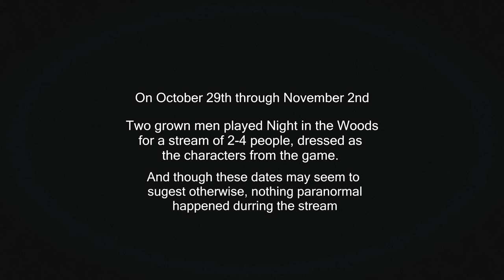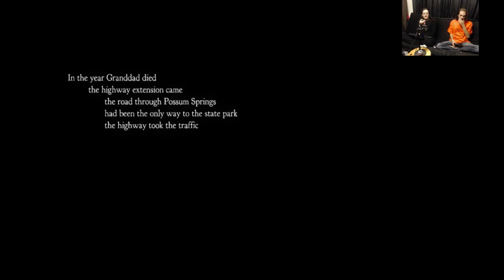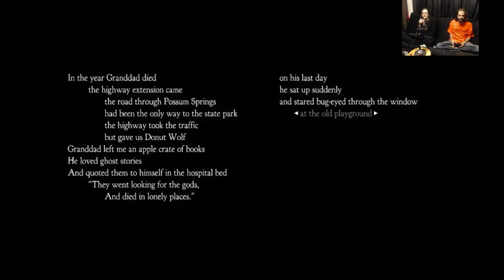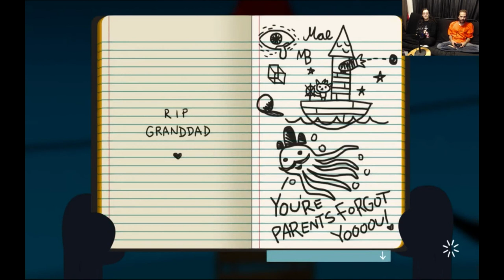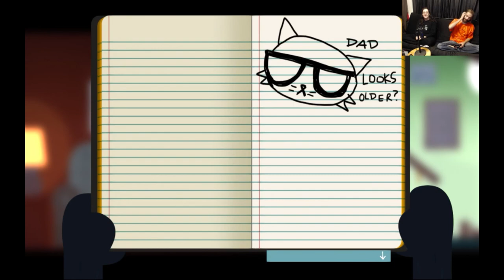Let's Play Night in the Woods part 1: Graveyard Cooperative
This town kinda sucks.